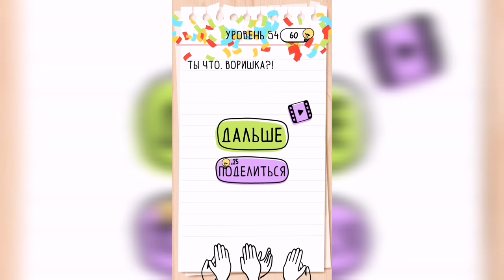Brain Test / Уровень 54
Как пройти Brain Test, ответы, решение. Уровень 54 Нам нужно 10 долларов!

Привет, ребята!